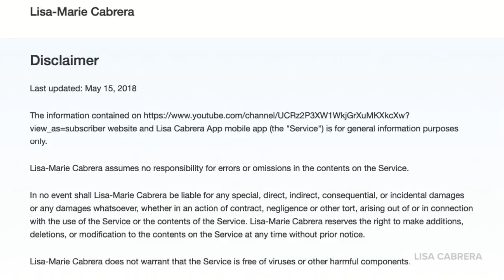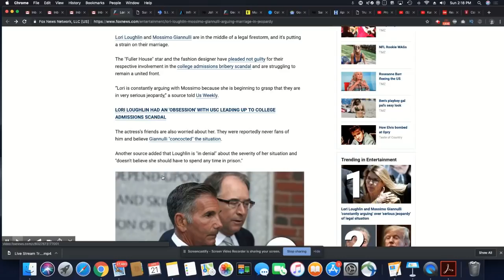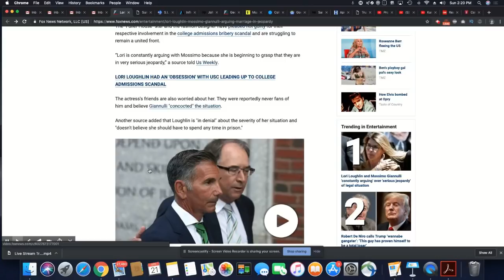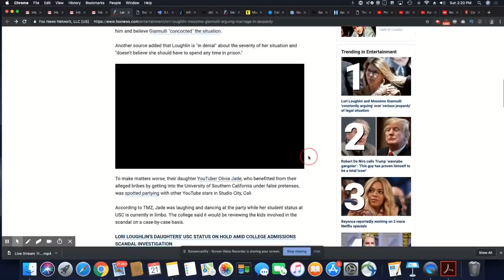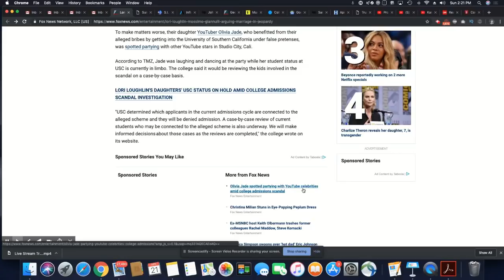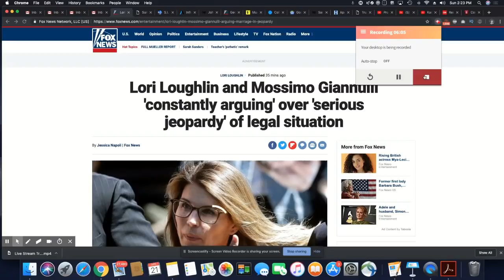The College Scandal Can Take Toll On A Marriage